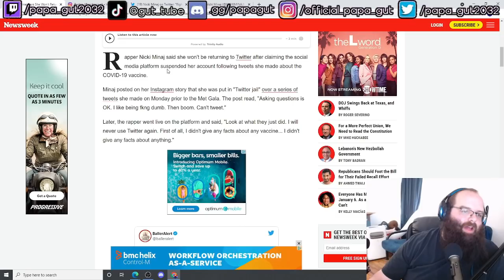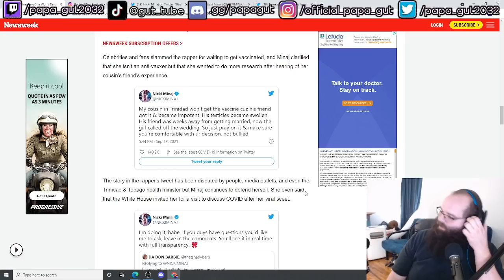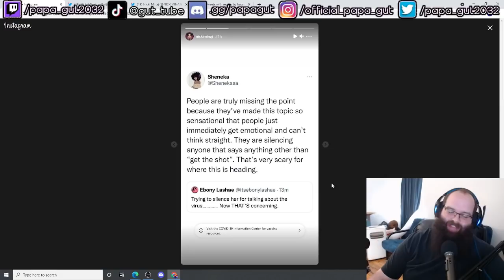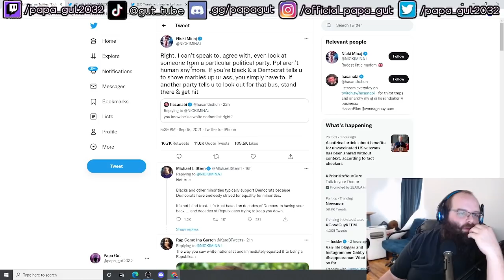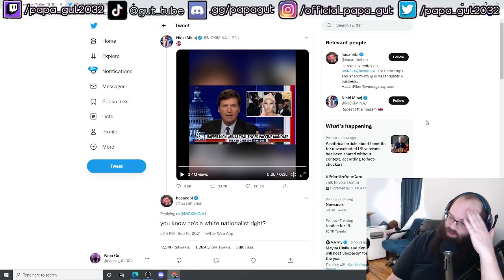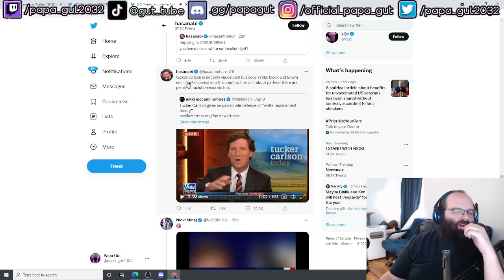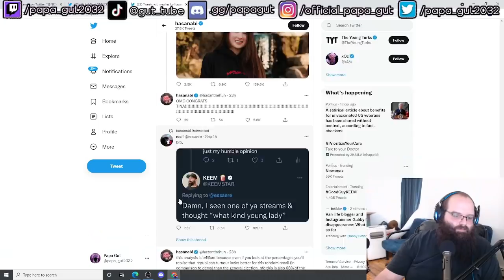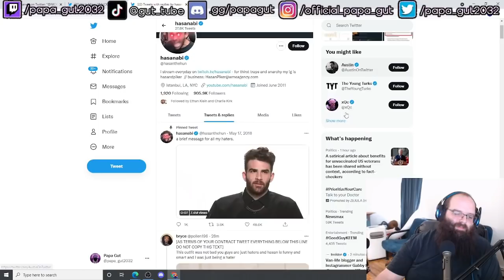Nicki Minaj Twitter Suspended Over Covid-19 Remarks | Hasan Piker Weighs In